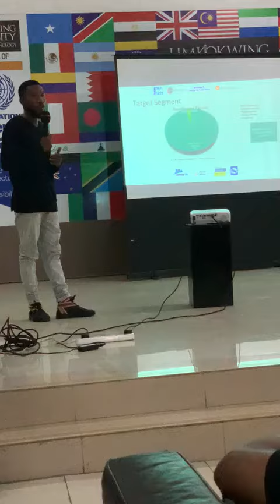First Pitch night at Freetown pitch night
Our first pitch night in the monthly Freetown Pitch Night..
We're grateful for this opportunity for our first pitch night.